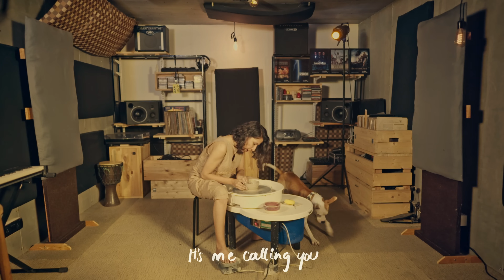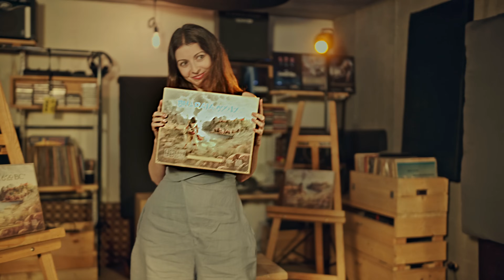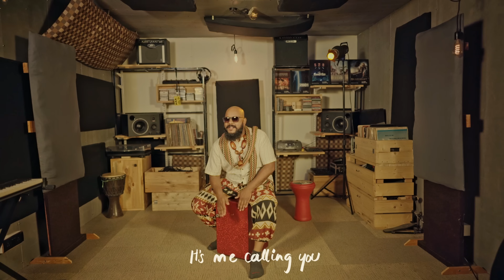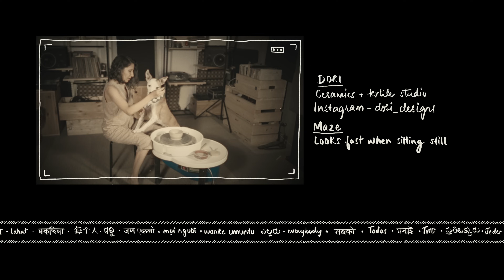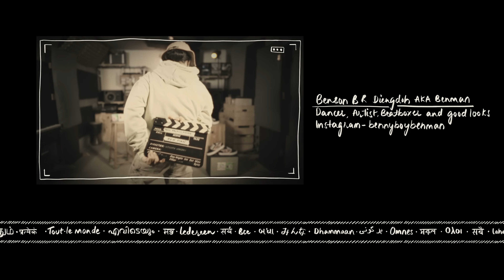Everybody | Vineeth Vincent | Official Music Video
"Everybody" is the second song I wrote back in 2005. It sings about how there are simple solutions to complex problems but only if we all come together as one people and let go of the things that differentiate us.

From the Album "Growing Up and Then Some"

For this video, I wanted to feature small businesses, artists, creators, and people that make my world go round and around.

LYRICS mentioned below

Credits

Shot by: 31st Productions & Neil D’souza
Schedule 1 DOP & co-director: Neil D’souza
Schedule 2 director: Vineeth Vincent
Edited by: 31st Productions
Color grading: Jakes B Richard
Showrunner: Akshatha Sathish, Nikitha Satish
Schedule 1 makeup artist: Nikita Valsaraj
Schedule 2 makeup artist:  Sana Suhail

Music Production and Mixing - John Israel
Stem Mastering and Additional Production - Jonathan Wesley
Art & Design: Nikitha Satish (Dori)
Set Constructions: Block10 Designs
Poster Designs: Alex Jason
Text Animation: Nikitha Satish (Dori)
Logistics and Production: Akshatha Sathish
Location - Musical Cubicle

- Benki Boys - Just all-round rowdys.  @benkibegalurubois
- Sunil Suresh - Beatboxer and Emcee  @sunilsureshofficial
- Afsar Syed - Beatboxer  @afsarsyedofficial
- Bhairav Kuttaiah - Lawyer by day, Hottie by night. @bhairavkuttaiah
- Kanika Menon - Dancer-Teacher-Choreographer @kalakrithi_schoolofdance
- Thanushree - Artist-Designer-Researcher @thanushree.thanu.16
- Ethik - Cruelty-Free Shoes & Accessories @Ethik.india
- Stuti - Artist, Animal rights activist @stu_tii
- Maulik - Content Marketer, Animal Rights Activist @free_spirit_407
- Zoey - Goodest girl, Cucumber lover
- Bob's Radio - Discovering Music and Musicians @bobs.radio
- Crave by Leena - Yummiest Bakery  @cravebyleena
- Shruti Hariharan - Actor, Director, Producer @sruthi_hariharan22
- Padma - Chef and Boss Lady
- Tengin - Locally Sourced Coconut Products @tengin_coconut_oil
- Cristina - GoIndia Games - Board Game Designer @goindiagames
- Let's Live Together - Animal Adoption and Rescue Center @letslivetogether
- Thomas Lawrence - Director - Lawrence Clothing @thomas.lawrence.1985
- Karthika Menon Thomas - Dancer, Therapist, and Baby Maker  @karthika.menon.89
- Master Jacob - Big Baby Dancer
- Master Daniel - Little Baby Prancer
- A. Melvin & Daughter - Drummer and Percussionist @melvin.zildjian
- Vandita Narayan - Singer-songwriter @vanditanarayan
- Aleser Murtaza - Radio Jockey and Emcee @onetruelee
- Jason - Fitness trainer & Graphic designer @thevisual.alchemist
- Pibbles Bakery - Cookies, Cakes, Muffins and so much more @pibblesbakery
- Dori - Ceramics + Textile studio @dori.designs
- Maze - Looks fast when sitting still | Partner @dori.designs
- Ben - Dancer, Artist, Beatboxer, and Good Looks @bennyboybenman
- Imposter Meat - Plant-Based Meats @imposter.meat
- Akshatha - Marketing Specialist @.akshatha.

LYRICS

Everybody wants to be alive
No one wants to stay and die
Everybody wants to be that cool
No one wants to stay a fool
Hello, it’s me calling you
Children of today are people of tomorrow
Children of today lead us tomorrow
Provide me with every need
Still I’ll say I need I need
Hello, It’s me calling you, Eh Yea
Calling all the people of the world
Help out
Pitch in
Do your duty as a citizen
This is the reality we live in
Cause everybody wants to be somebody
Nobody wants to be nobody
HELLO

cc - Vineeth Vincent